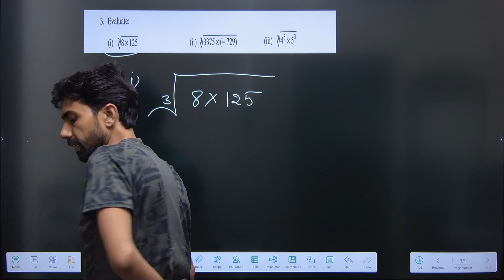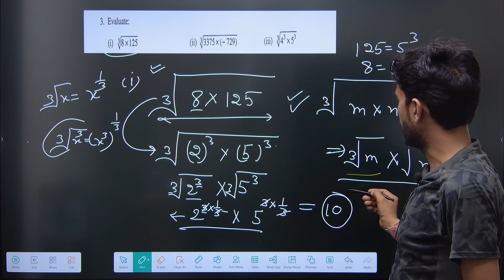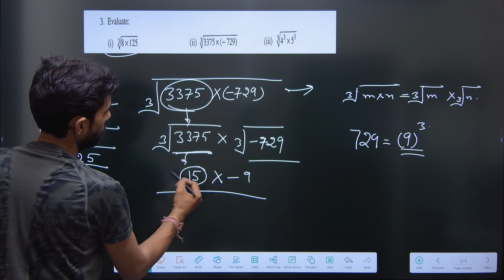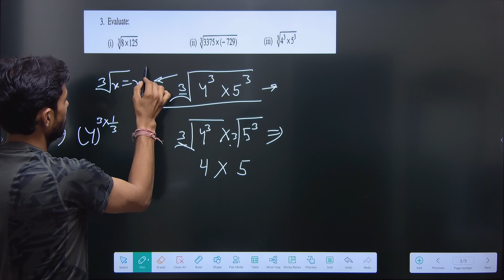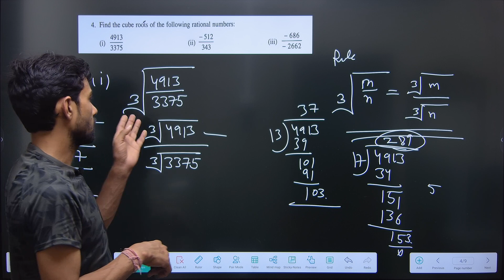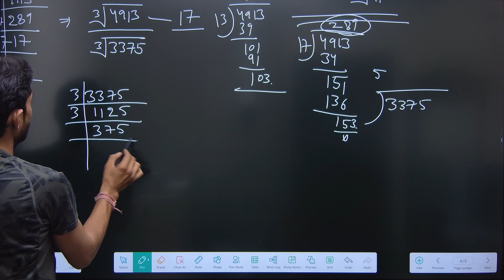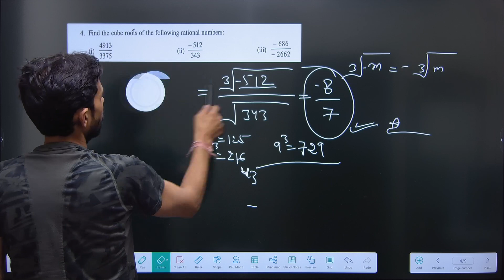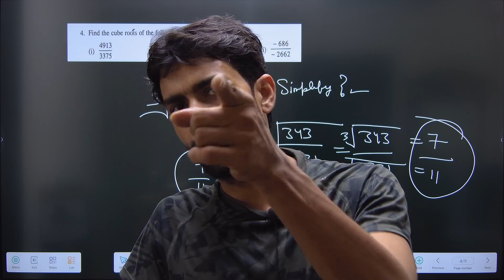dav maths class 8 cube and cube roots part 6 / dav maths class 8th / cube and cube roots 8th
Welcome students

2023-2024 dav maths class 8 cube and cube roots / dav maths class 8th cube and cube roots / dav maths / dav school maths

2024 exams / square and square roots / dav maths class 8 square and square roots / dav maths class 8th square and square roots / dav maths class 8

Dav maths class 8 linear equations in one variable / dav maths class 8th linear equations in one variable / dav maths class 8th / dav maths / dav math

Dav maths class 8 polynomials / class 8 maths polynomials / dav maths polynomials / polynomials /8th maths /maths class 8 / class 8th / tricks of poly

Compound interest / dav maths class 8 compound interest /compounded annually / compounded half yearly / compounded quarterly / maths / mathematics / 8

Exponents and radicals / class 8 maths exponents and radicals /dav school maths 8th /8th maths /algebra

Dav maths 8th mensuration

Dav maths class 8 algebraic identities

Dav maths compound interest

Dav maths class 8 profit loss and duscount

Dav maths class 8 direct and invers variation

Dav maths class 8 cube and cube roots

Dav maths class 8 square and square roots

Math / maths / maths shorts / mathematics shorts / math short videos / short videos of maths / mathematics short videos

All other play list link

Visit playlist section on channel page

Thanks